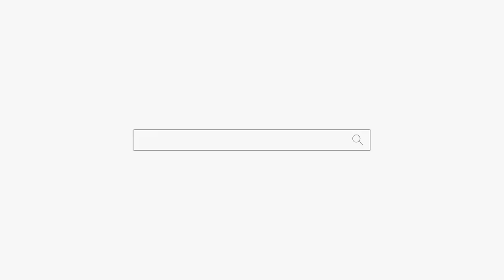딸이 이혼 할까요?? 용군TV 유명한점집 무당 하림